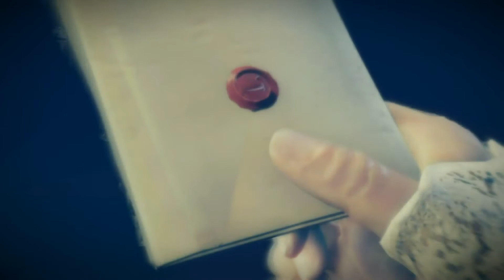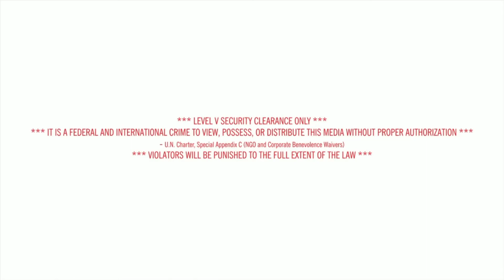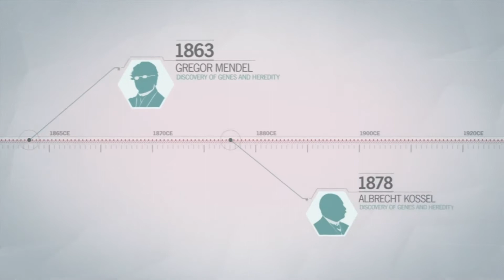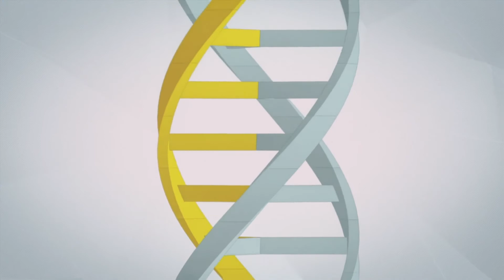Assassin's Creed Unity Gameplay Español | Capitulo 5 |Renacer 1080pHD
Assassin's Creed Unity -  Español - Parte 5.
● Recuerda Darle "Me Gusta" para apoyar la serie.

Aquí tienes mi nueva serie Assassin's Creed Unity que puedes ver a partir de hoy en el canal.

Ficha Técnica

● Desarrollador: Ubisoft
● Distribuidor: Ubisoft
● Género: Sandbox, Acción, Aventura
● Modos: Modo Historia, Modo Cooperativo
● Idioma: Completamente en Español
● ESRB: Mature
● PEGI: +18
● Formato: Blu-ray
● Plataformas: Xbox One, PS4, PC